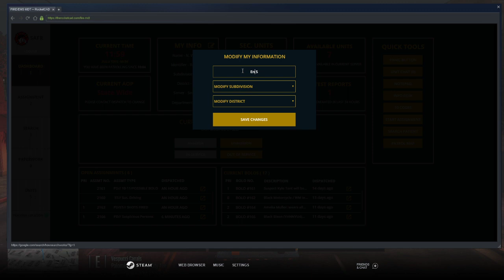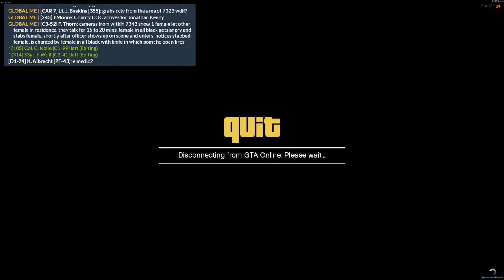GTA V RP | SA'F | SAFR #1 - Station 8/2 Shift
Hello guys make sure you like, subscribe, comment, and share my videos and enjoy if you would like to see my other content and if you would like to help Bravo Gaming out DONATE BELOW And if you would like to join my other platforms please join DOWN BELOW.